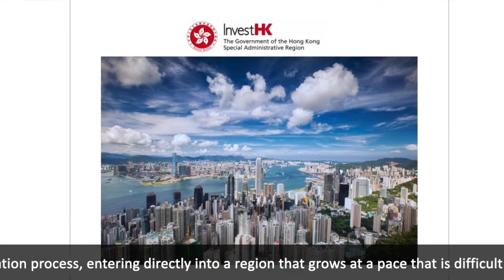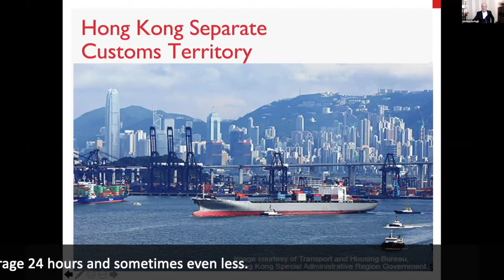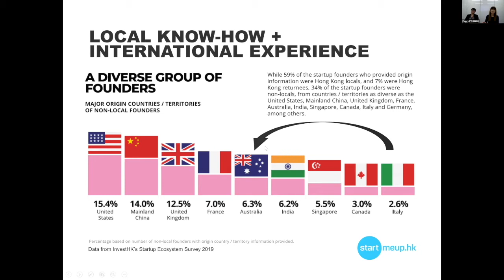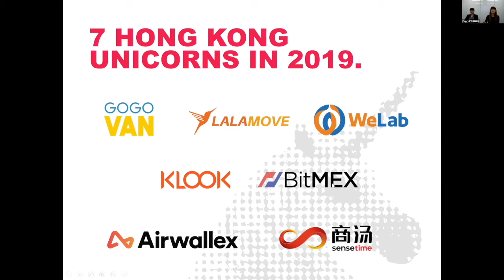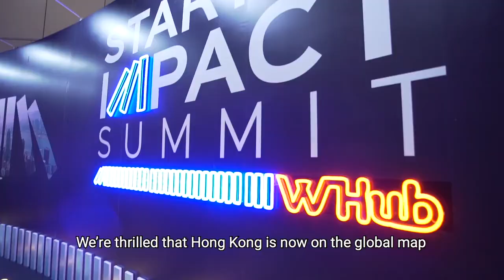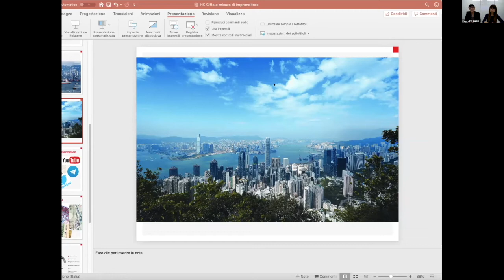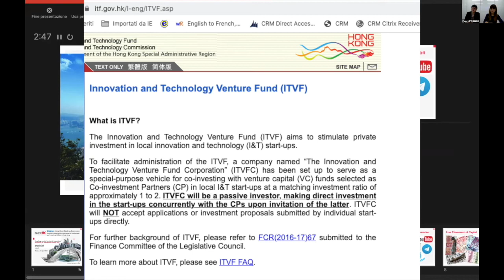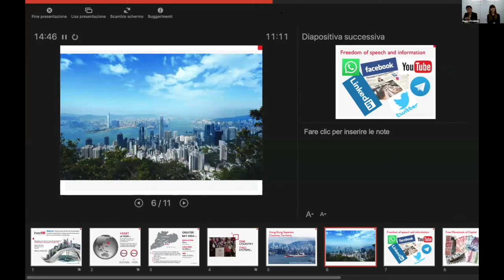InvestHK Webinar - Hong Kong Start-up Ecosystem (22 Apr)